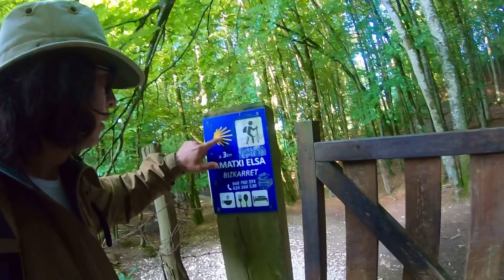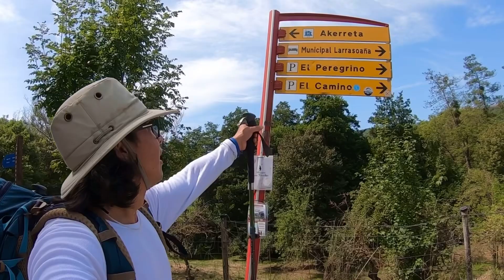Camino de Santiago dia 2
Segundo día caminando el camino de Santiago